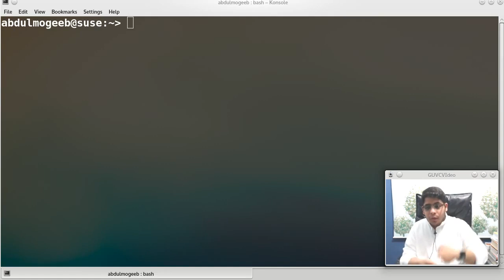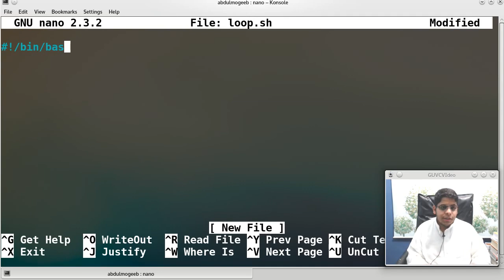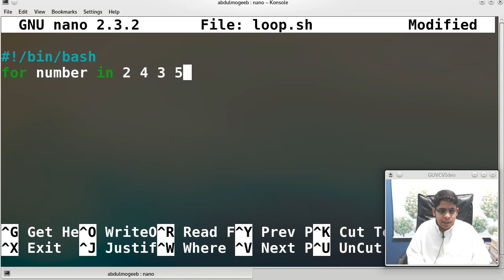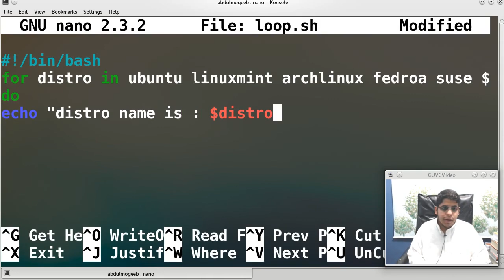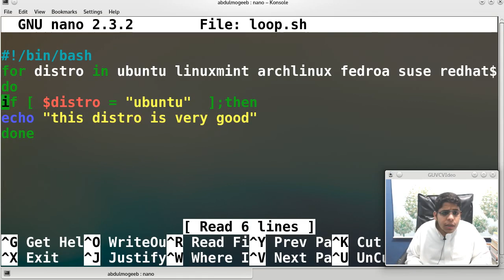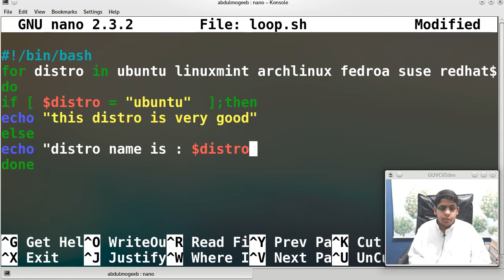37- برمجة shell scripting | التكرار for الجزء 1